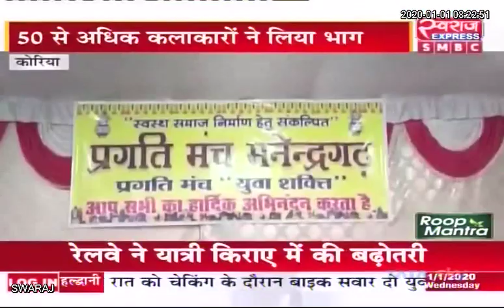Koriya News CG: बहरूपिया प्रतियोगिता में 50 से अधिक कलाकारों ने दिखाई प्रतिभा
Koriya News CG: बहरूपिया प्रतियोगिता में 50 से अधिक कलाकारों ने दिखाई प्रतिभा Koriya district Koriya